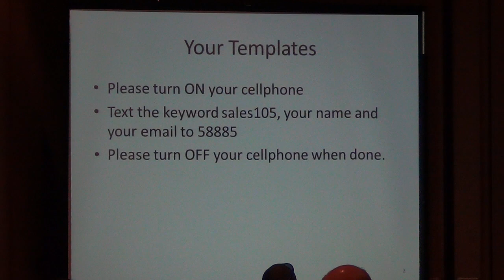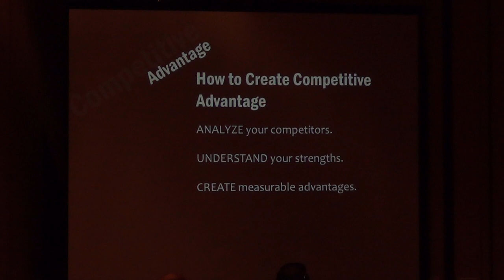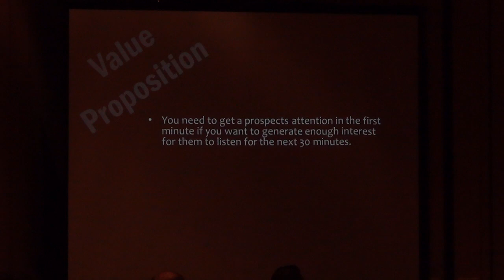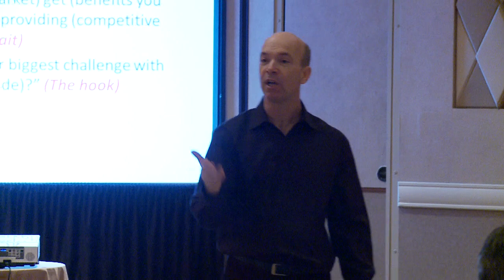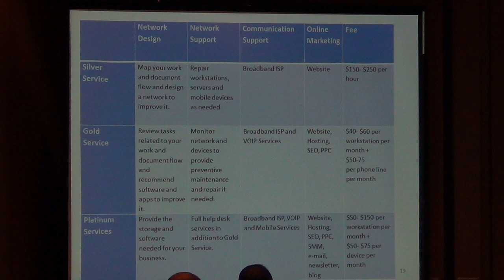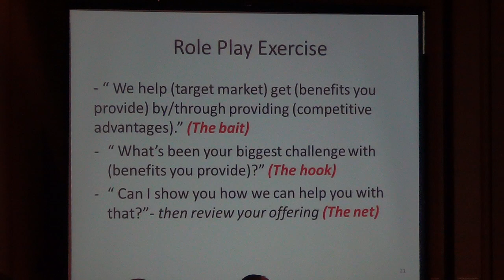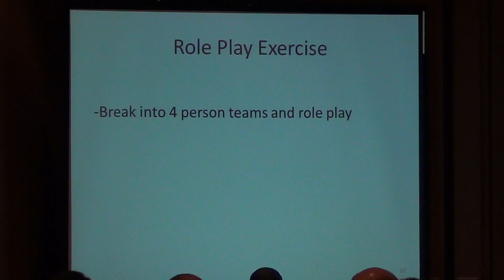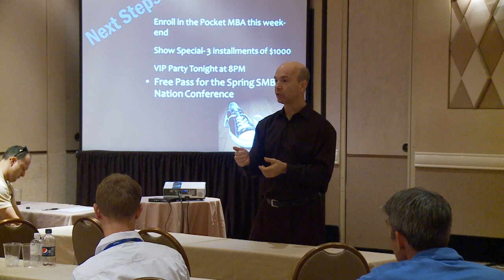SMBNation BS6 Sales training 105